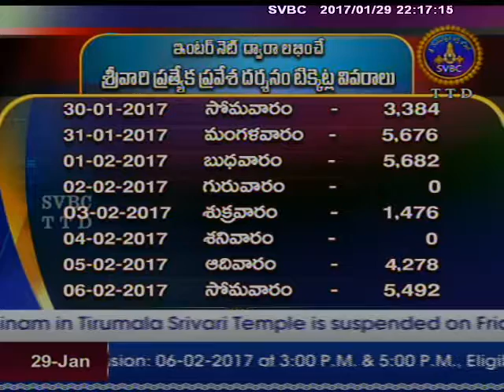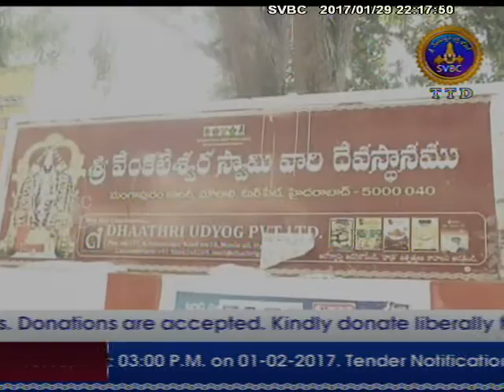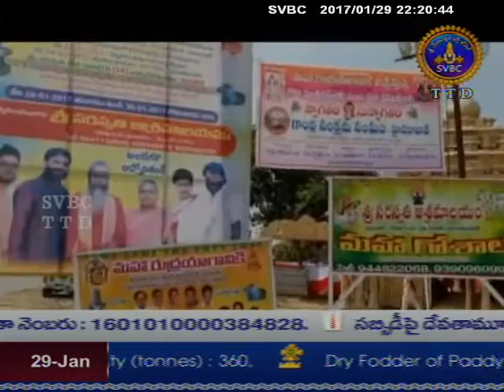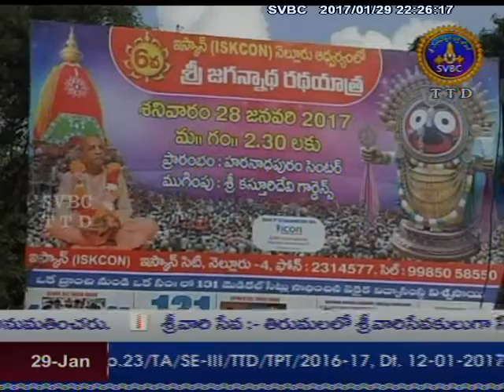Adhyatmika Viseshalu | 10pm | 29-01-17 | SVBC TTD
Watch 10pm news of 28-01-17 only on SVBC TTD Official Channel.